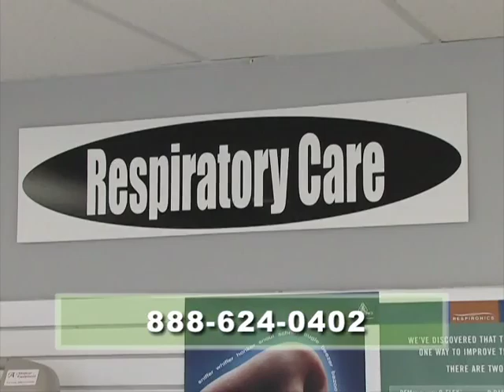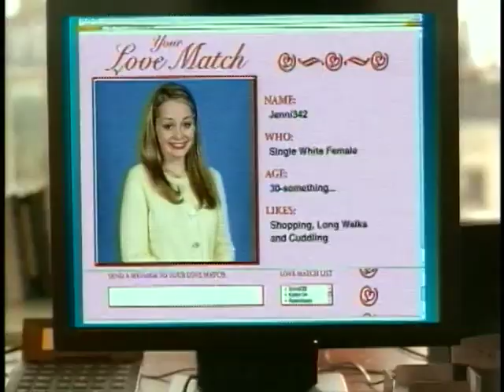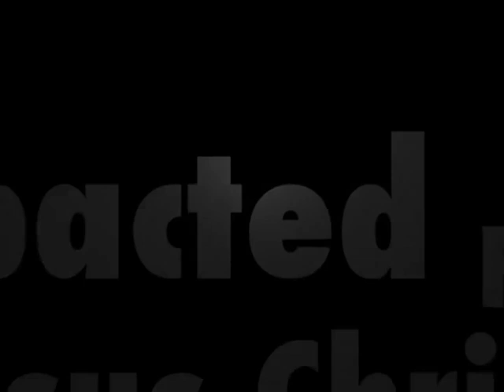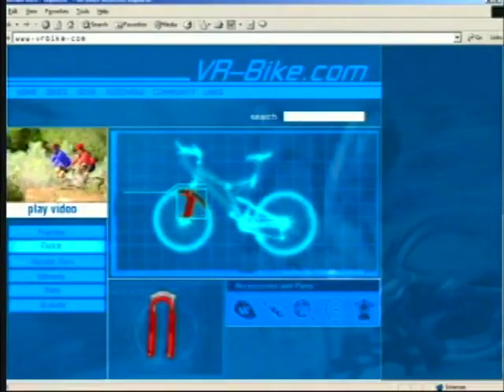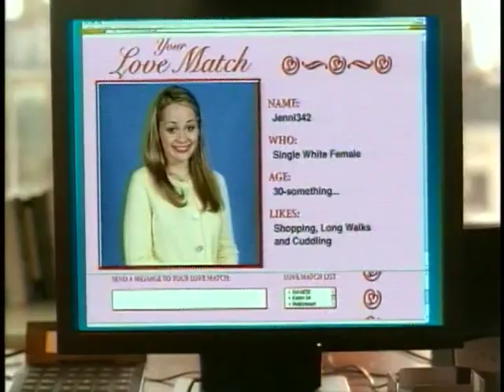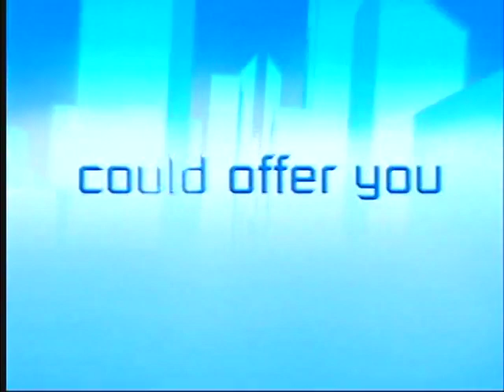51st BCT Game 5 Dexter vs Puxico